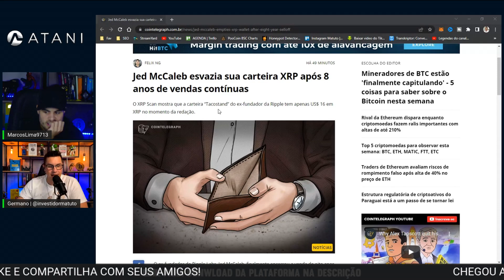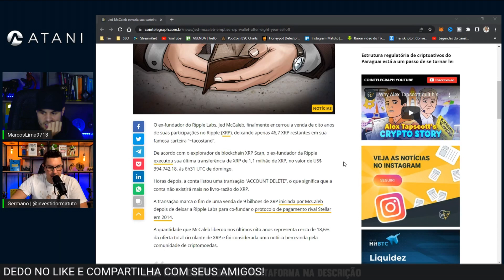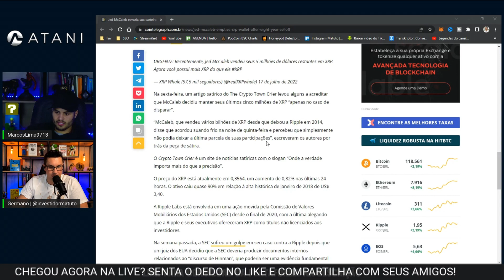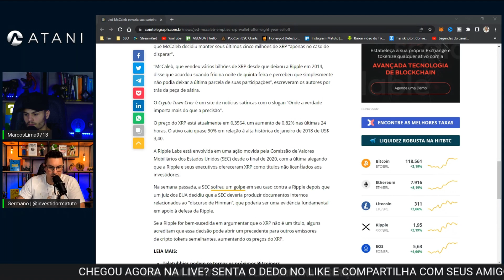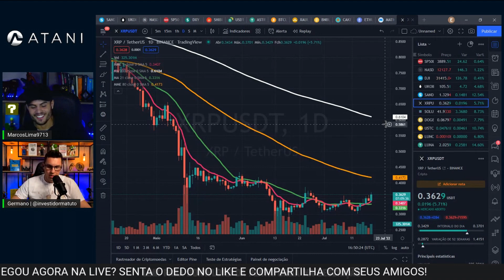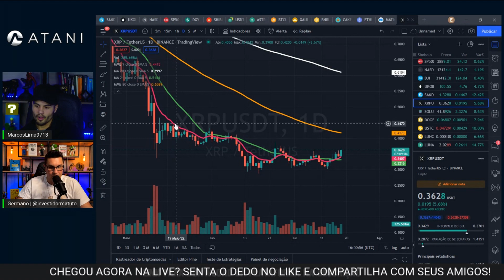XRP RIPPLE VAI DISPARAR SE ISSO FOR VERDADE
▲▲ ▲ MUITO IMPORTANTE ▲ ▲ ▲